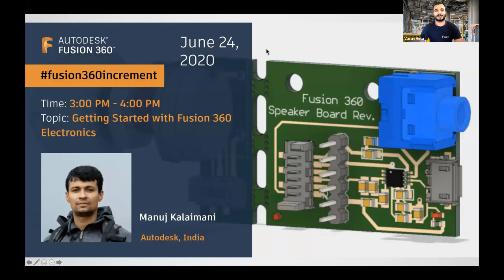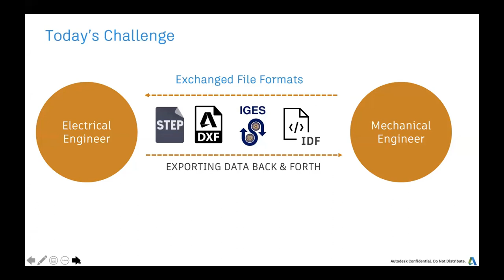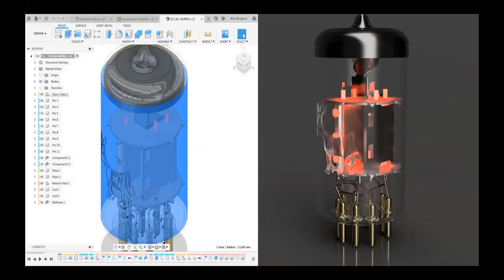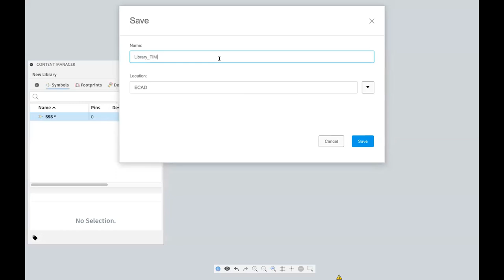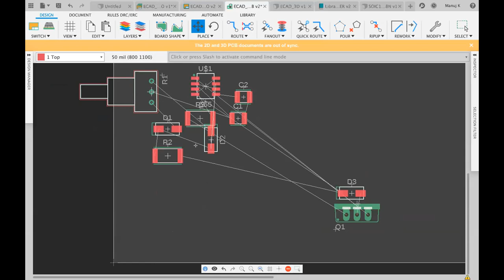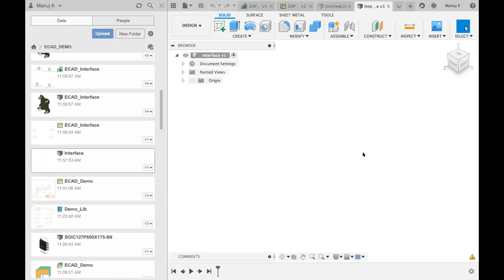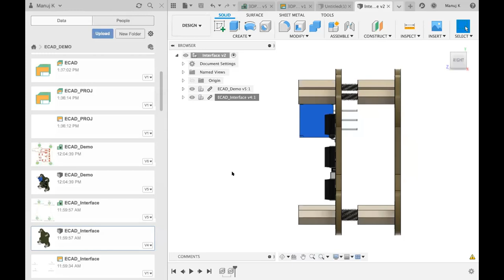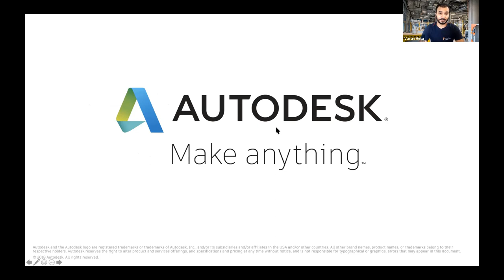Webinar 13 - Getting Started with Fusion 360 Electronics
In today’s advanced world, Electronics play a key role starting from basic consumer products such as smart wearables to automation control of heavy machinery! So there is a need for a software that effectively collaborates between the Electronic and Mechanical domains in the design environment with advanced capabilities.

With Fusion 360 Electronics workspace, the designer has all the necessary tools handy to design their circuit board, previewing the board in 3D and also easily modifying the mechanical changes, natively without the need for any file exchanging formats.

This webinar will be providing an introduction to Fusion 360 Electronics, a comprehensive explanation of how to access our new Electronics design & library workspace as well as PCB design capabilities available in Fusion360. We will also be demonstrating the basic workflow, from creating a Schematic circuit, designing a board in PCB editor, effectively modifying the PC board changes from 3D to 2D, previewing and exporting the manufacturing files.